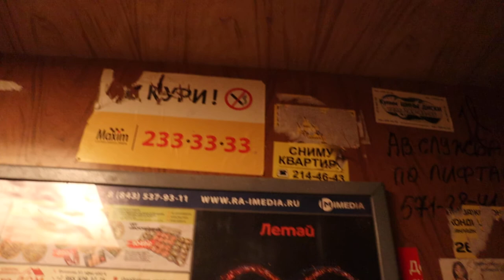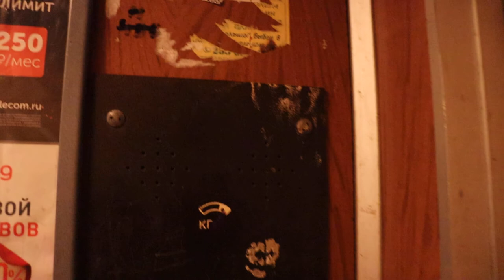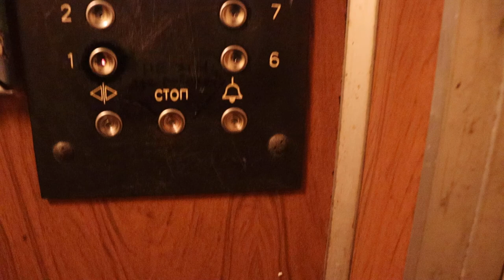Старый лифт КМЗ (1996 г.в) Скорость 1-м/c, Грузоподъемность 400 кг.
‎28 ‎января ‎2022 ‎г., ‏‎15:29:29
Казань, улица Лукина, 8, Подъезд №1
Год постройки: 1996
Количество этажей: 10
Жилых помещений: 200